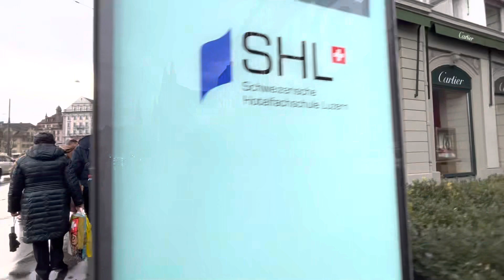20221226 Natur Vogelwarte Luzern Vogelgesang Vierwaldstättersee Flamur Shala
20221226 Natur Vogelwarte Luzern Vogelgesang Vierwaldstättersee Flamur Shala

Videos erstellt von:

Flamur Shala
Grendel strasse 19
6004 Luzern
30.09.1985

Pass X2131424
ID C9698094
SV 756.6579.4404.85